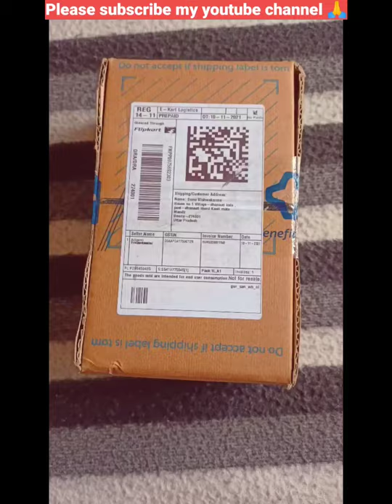Vivo Y21 smartphone🎉🔥 low range smartphone 🥳 under15k android phone 📱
Vivo Y21 smartphone🎉🔥 low range smartphone 🔥🥳 under 15k android phone 📱

Hello dosto welcome back my india's tech YouTube channel🙏🙏🙏.

Hello dosto is video me aap logo ko Vivo Y21 ka short unboxing video dikhya gya hai .